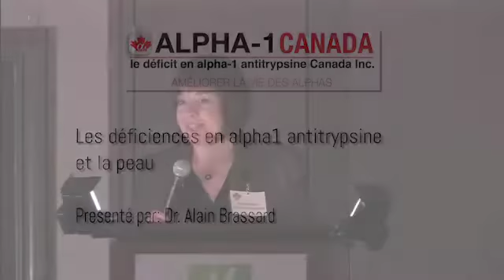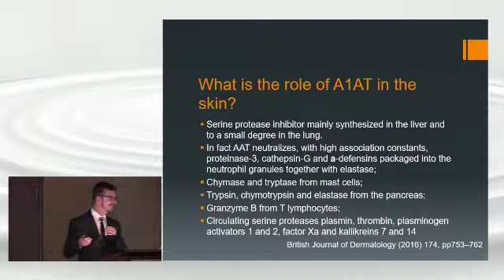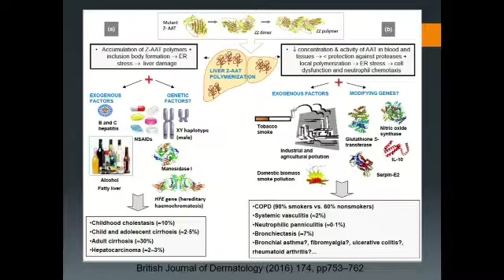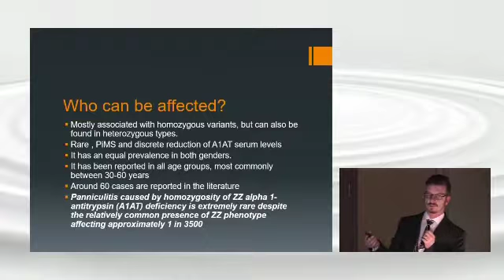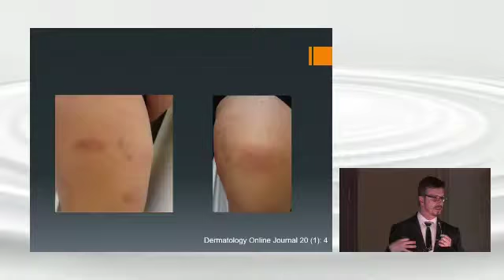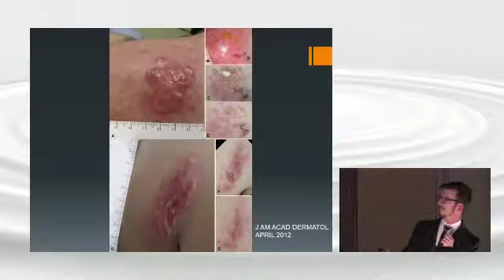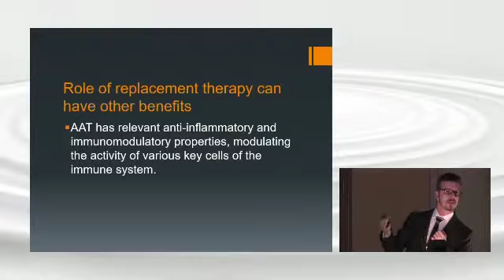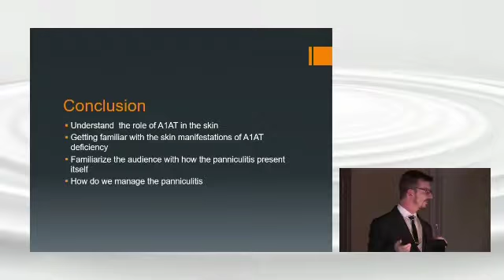Dr Alain Brassard FR